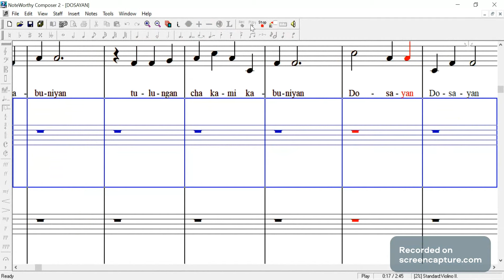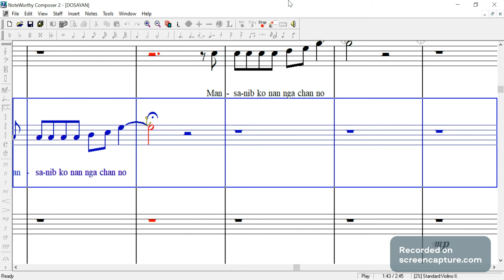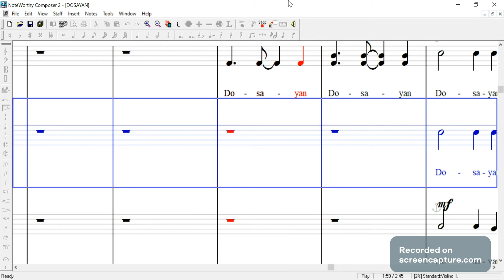SSAA DOSAYAN Soprano2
Composed and Arranged by: Lester Delgado
Choral Composition
2024 Sining Tanghalan - Himig Bulilit